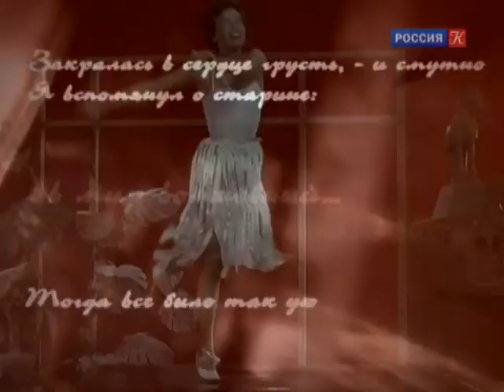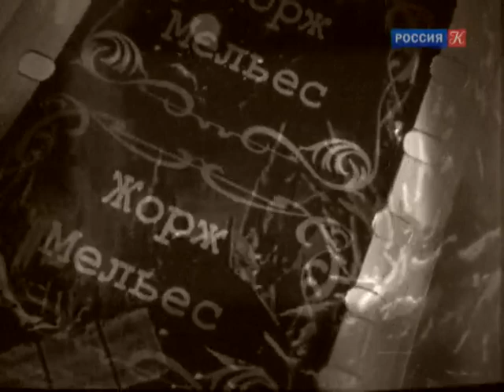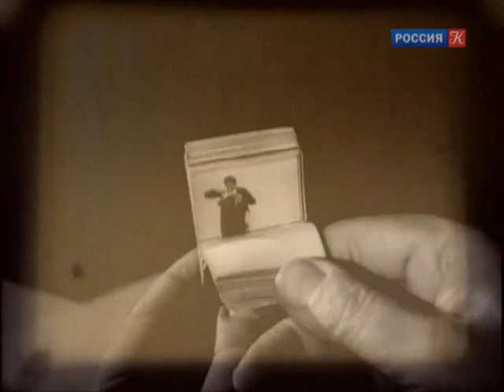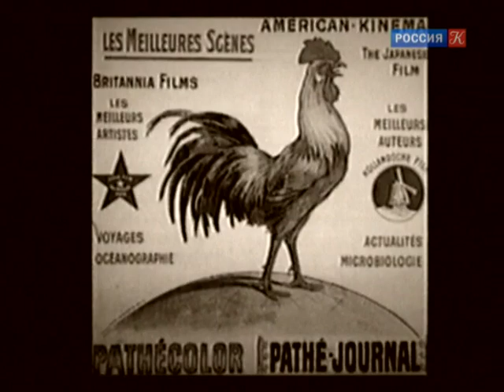Жорж Мельес. Легенды мирового кино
Жорж Мельес. Легенды мирового кино. Программа о судьбах звёзд мирового кинематографа.

Французский предприниматель, режиссер, один из основоположников мирового кинематографа. Уже в 1896 году Мельес нашел способ создания первых спецэффектов, основанных на стоп-кадре, покадровой съемке, двойной и многократной экспозиции, ускоренной и замедленной протяжке пленки, кашировании и других приемах.